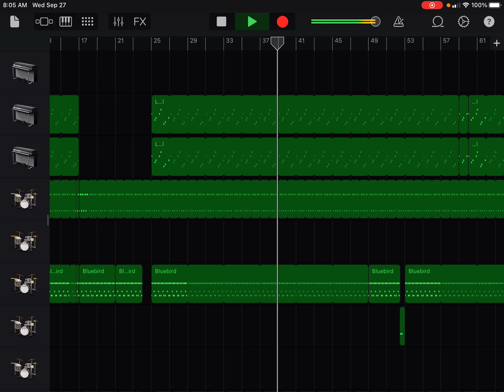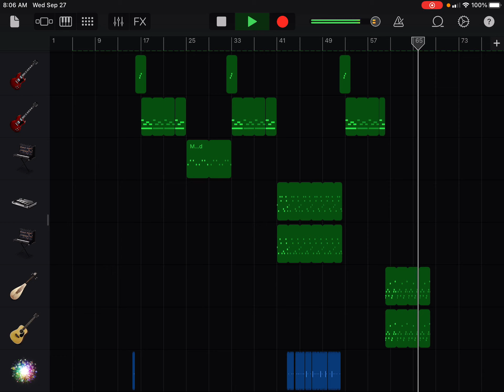SmashMouth, All Star, GarageBand cover (in progress)